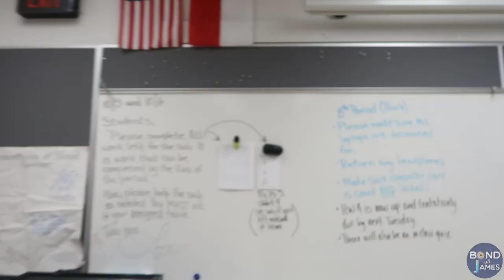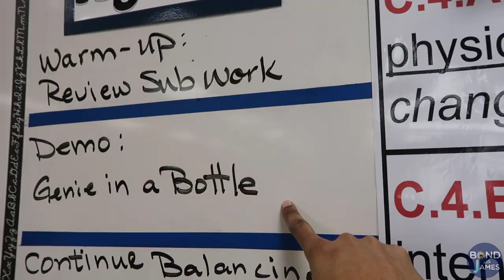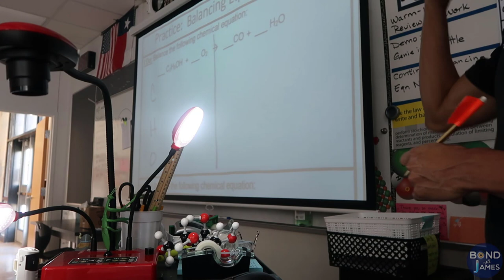High School Science Teacher Vlog #20 | Week 8: A Week in the Life of a Teacher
Join me as I share another "week in the life of a teacher" video highlighting my 8th week of school with students (for the 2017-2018 school year). See the timestamps and descriptions below to skip to an area that interests you!

A Week in the Life of a Teacher Video Breakdown:
This high school teacher vlog highlights a 5-day period of the eighth week of school during the 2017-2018 school year.  Watch as I show clips of students working on chemical equations to me demoing a few chemical reactions.

Monday (0:00)
• No school for students but staff development :(
• I am explaining my role as a facilitator during one of the various PD sessions.

Tuesday (2:07)
• Practicing a chemical demonstration (elephant's toothpaste)
• Recapping the day and setting up for the rest of the week

Wednesday (3:43)
• Showing and handling the class pet (Ally, a corn snake)
• Getting ready for PSAT day and recapping the agenda after testing.
• Genie in a Bottle Demo (short clip with student)
• Recapping the day
• Quick vocabulary practice

Thursday (5:24)
• Two short clips of students working on balancing chemical equations.

Friday (5:37)
• Explaining why I am cleaning out the prep room that is connected to my classroom.
• Short clips of me teaching and students working a few of the problems.
• Recapping the week, with a few extra clips of myself and students.

Well, that was another week in the life of a teacher (week 8)!
If you watched part of all of the video, then thank you for following my teacher vlog. I would love to hear from you.
You can find me @bondwithjames on Facebook, Instagram, Pinterest, and TeachersPayTeachers.

You may email inquiries to: james@bondwithjames